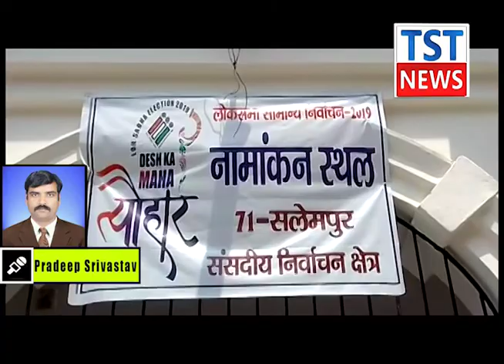बसपा प्रदेश अध्यक्ष ने बलिया में किया नामांकन